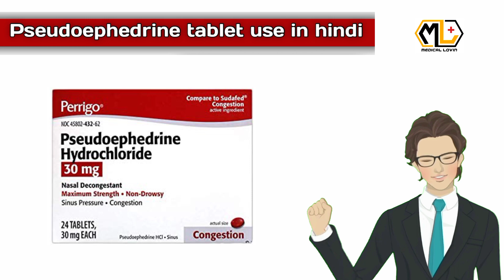Pseudoephedrine tablet use in hindi, dose, side effects full details in hindi